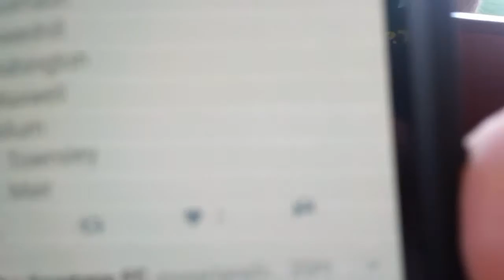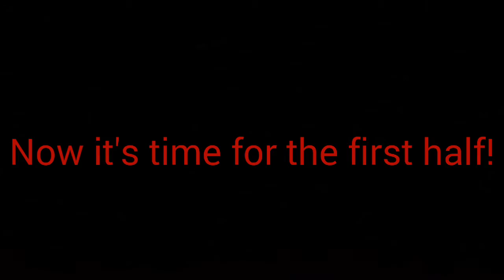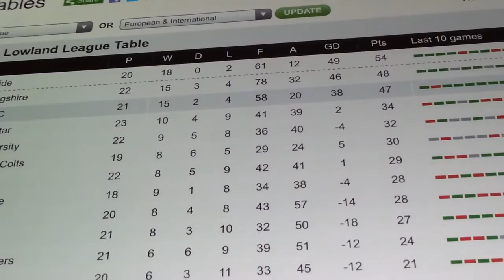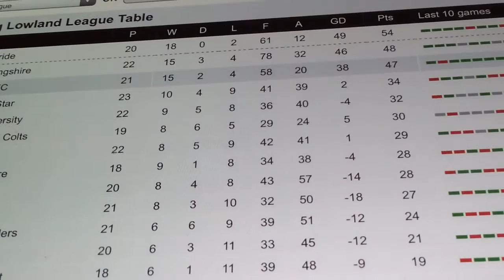East Stirlingshire vs Spartans FC Vlog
The songs used in this video were Hall of Fame by Wanted and We Are The Champions by Queen